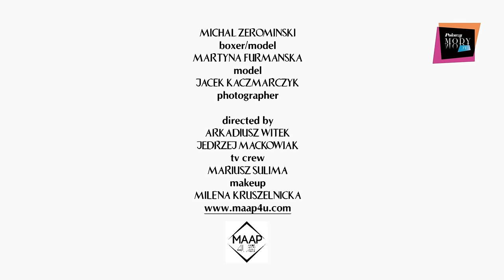Celebrity Session Fashion #2 - Tribal Style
Na planie drugiej odsłony "Celebrity Tribal Session Fashion" stanęli, Michał Żeromiński ŻEROMA - pięściarz grupy Tymex Boxing Promotion oraz modelka, radomianka Martyna Furmańska.
Główną tematyką pracy i rozkładu jazdy był styl plemienny czyli ludzie dziczy, a specjalnym dodatkiem podczas zdjęć był wąż BOB Boa, który jak sami zobaczycie wywiązał się wzorowo ze swojej debiutanckiej roli. Ujęcia wykonywał Jacek Kaczmarczyk-fotografia, a o nienaganny i stylowy jak na "dzikich ludzi" przystało makeup zadbała Milena Milli Kruszelnickaa
Dziękujemy również kapitule HOTELu OSTOJA za nakarmienie i napojenie! Bóg Zapłać! Marta Gadaszewska i Benedykt Gadaszewski